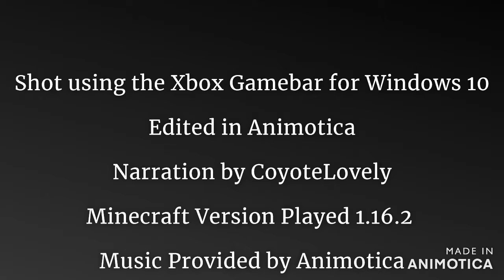Let's Play Minecraft: Survival Series 3, Day 16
There was a recording hiccup in the early part of the day that caused a weird sound issue throughout the rest of the video. Sorry about it! It didn't affect the microphone sounds, but the same sounds from recording are weird (they sounded fine at the time of shooting.)